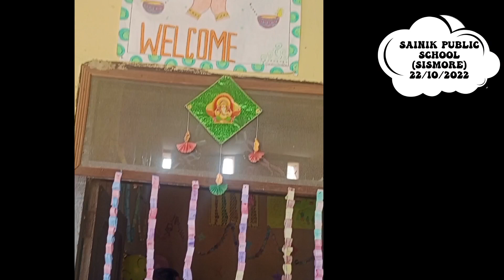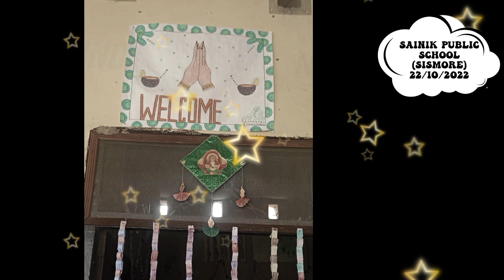Sainik Public School Dipawali Celebration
pleasure celebration